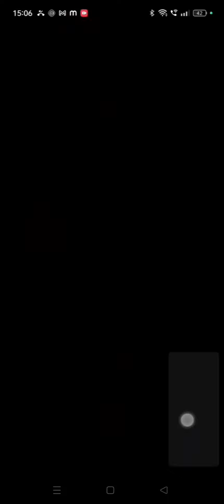I love you 💕